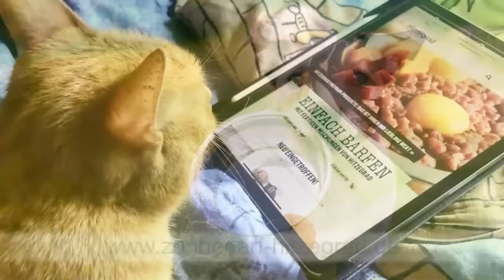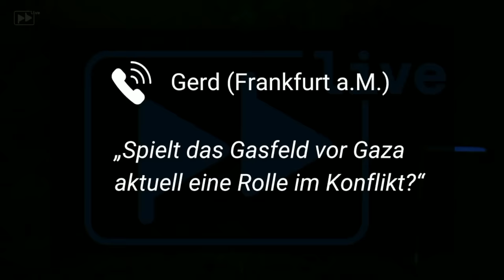#60 – Karin Kneissl: Schicksalstage des Westens – Wird Europa zerrieben?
"Hamas und (...) Putin dürfen wir nicht den Sieg überlassen", meint US-Präsident Joe Biden. Die Kriege in Nahost und der Ukraine verbindet er zur Schicksalsfrage für den Westen. Die NATO schwört der US-Präsident auf Iran und Russland als Erbfeinde ein. Immer mehr Truppen verlegen die USA und EU-Staaten gegen sie ins Mittelmeer und nach Osteuropa.

Derweil flammt auf den Straßen von London, Paris und Berlin ein Krieg im Inneren auf: Gewollte Masseneinwanderung hat Islamismus und Gewalt nach Westeuropa gebracht. In Berlin sprechen Polizeivertreter von einer "nie dagewesenen Gefahrenlage" und einem "Religionskrieg". Terror gegen alles Westliche und auch gegen Juden sind an der Tagesordnung. Lässt Europa sich zwischen den Weltmächten zerreiben? Welche Rolle kann es zwischen den USA, Russland und China künftig einnehmen?

Darüber diskutiere ich mit Dr. Karin Kneissl. Die frühere Außenministerin Österreichs leitet heute den Thinktank G.O.R.K.I. an der staatlichen Universität Sankt Petersburg.

Tipp: Karin Kneissl mit Flavio von Witzleben im wöchentlichen Podcast